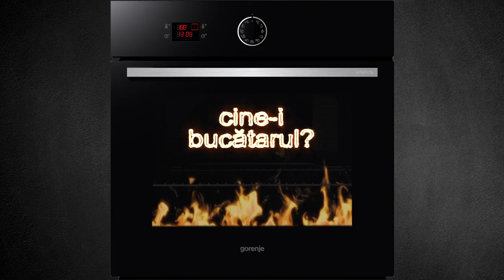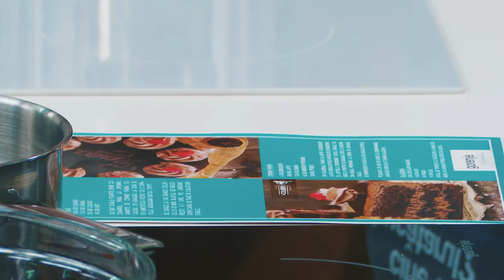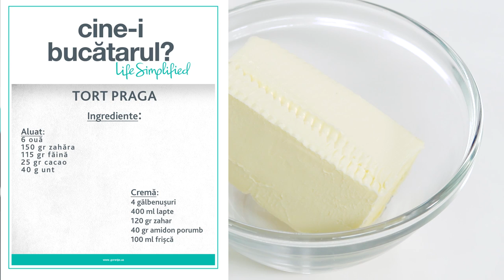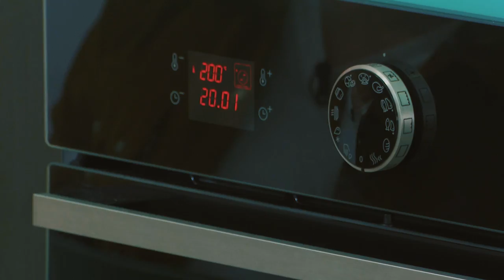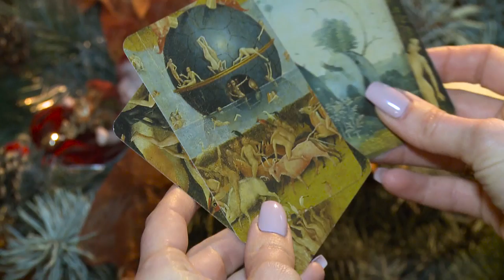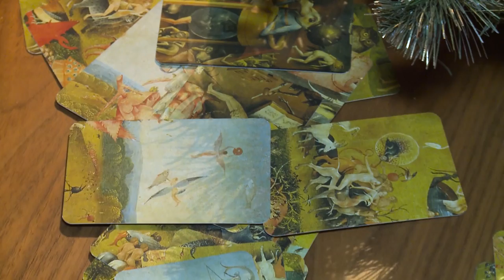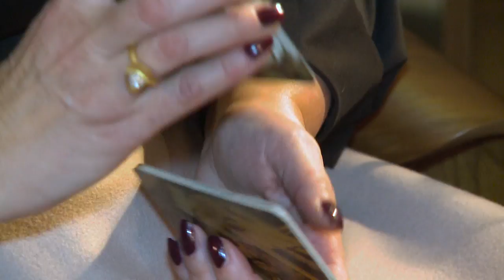Cum se descurcă în bucătărie Angela Iurcu și Olesea Ghilaș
În noua ediție a celui mai tare show culinar, Martin Budurin a provocat la gătit două mame, soții și femei de succes: Olesea Ghilaș și Angela Iurcu. Invitatele și-au demonstrat capacitățile culinare și au împărtășit rețeta lor de succes! În emisiune aflați care sunt pasiunile și activitățile relaxante ale femeilor de afaceri.